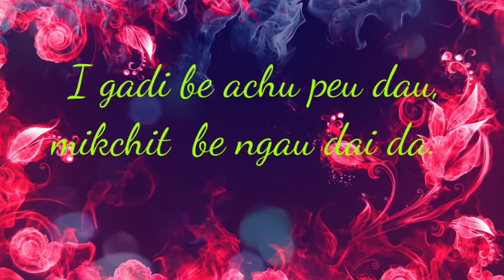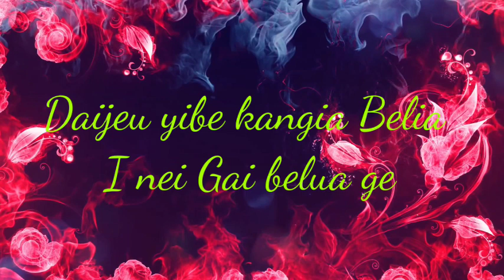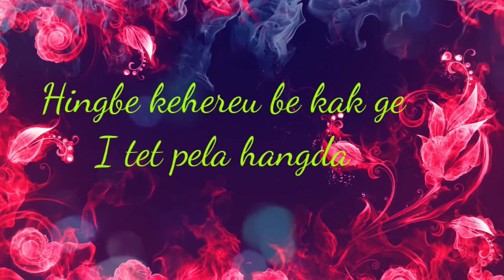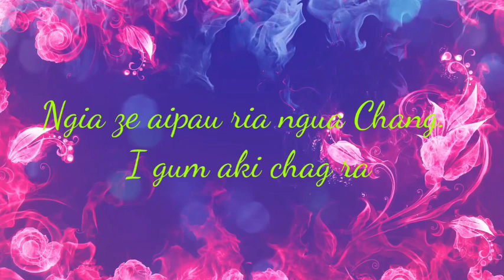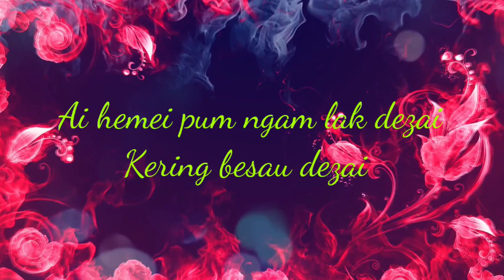zeme Gospel song/Kangiabe ning dau lak be je /singer miss/ kisebale riame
Gospel song sung by miss kisebale riame hezaichak